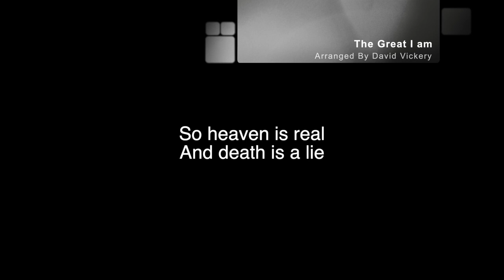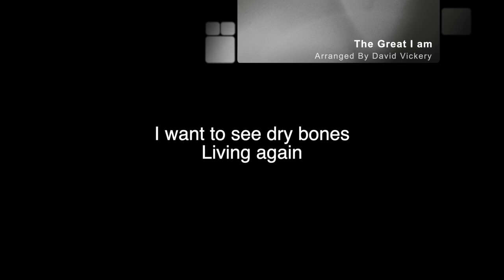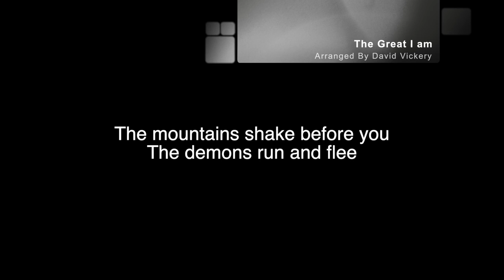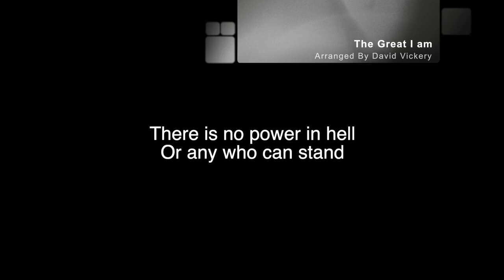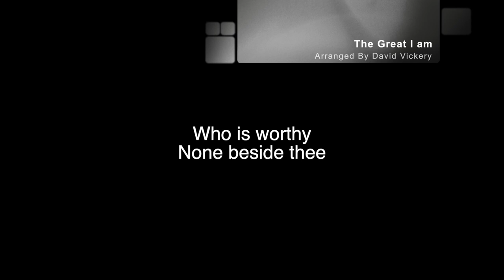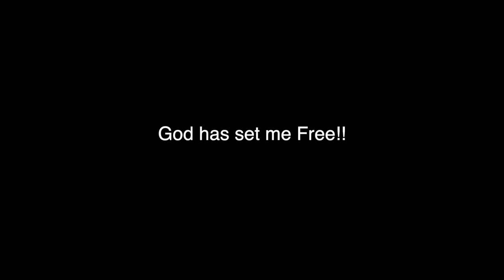Music on fire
This video is original worship written for everyone by David Vickery